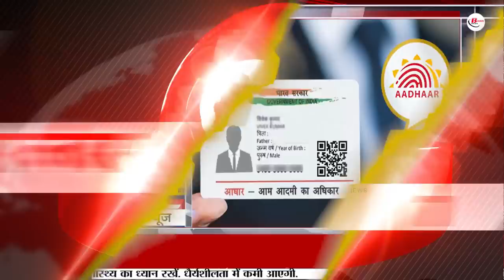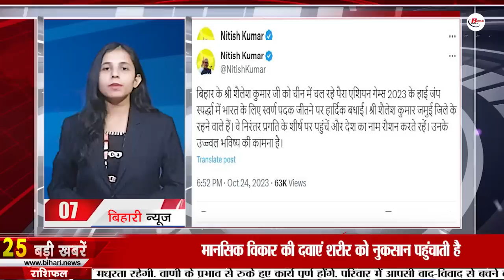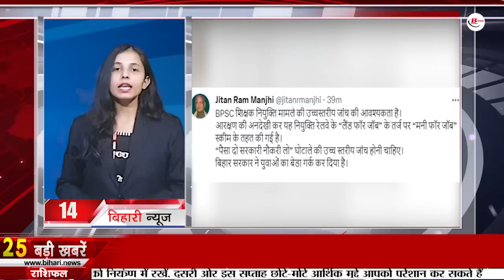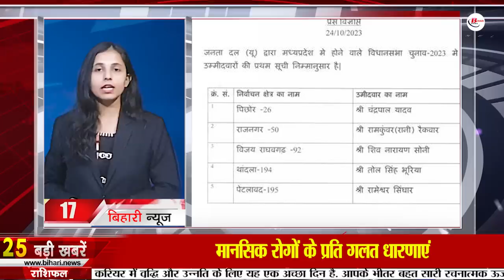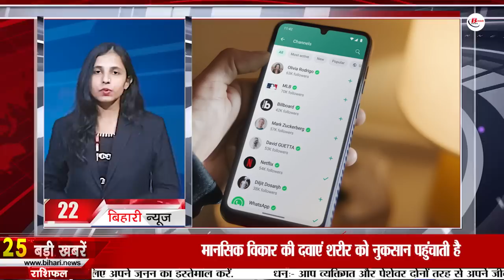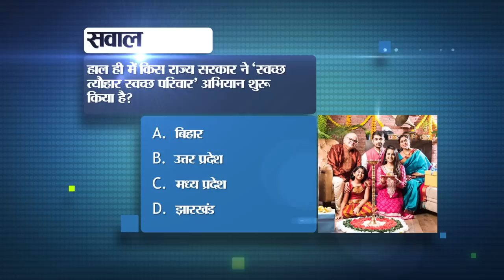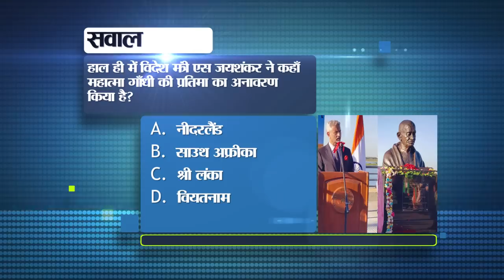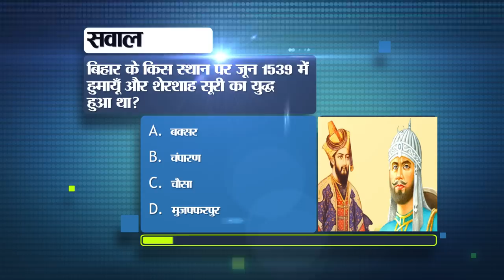Today Live Bihar News of 25th October 2023.CM Nitish kumar,Bihar Museum,BTET examination,KK Pathak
Today Live Bihar News of 25th October 2023.CM Nitish kumar,Bihar Museum,special trains on festivals ,BTET examination, KK Pathak
1. Apprenticeship opportunity for 1 thousand posts in Surat Municipal Corporation

2. Bihar became the first state in the country to launch Suvidha App.

3. Vijayadashami celebrated across the country, arrogant Ravana burnt

4. Today in Bihar Tourism we will talk about Chandi place Viratpur.

5. Process of making member card for e-library started in BiharMuseum

6. Adopt this method to ensure that Aadhaar card is not misused.

7. CMNitishkumar congratulated Jamui's Shailesh on winning gold medal in Para Asian Games.

8. Fix weak mobile network with these 4 tips

9. Railways running

10. Today in Bihari Pehchan we will talk about Chandan Tiwari.

11. Demand raised to conduct

12. 2 daughters of Bihar will show their talent in National Games

13. Women in Bihar get this much amount to start their own industry.

14. Manjhi made serious allegations against the government on the appointment of teachers.

15. There will be clouds in many districts of the state

16. Congress MLA angry at this order of KKPathak

17. Chirag Paswan's big prediction regarding I.N.D.I.A alliance

18. Prashant Kishore statement on contesting Lok Sabha elections

19. IND vs NZ match broke all viewership records

20. Today's date is recorded in the history of India for many reasons.

21. Those who have these phones, WhatsApp will be stopped from today.

22. Today in Viral News we will talk about providing employment opportunities.

23. Ankita Lokhande breaks her silence to participate in Bigg Boss 17

24. The doors of Badrinath-Kedarnath, Gangotri Char Dham will be closed on this day.

25. Increase in dearness allowance of railway workers